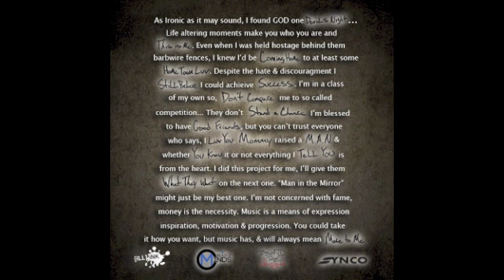Man-u-iLL - "Stand a Chance" ( I.S.S.W. Track 8)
I.S.S.W. The Man-u-iLL Edition is the last original work that I will give out for free...
The "Man In The Mirror" EP is up next and will be released on 1-23-14

Connecticut I Got US!

LYRICS:

I'm in a league of my own, you don't stand a chance leave it alone / kill you with the verbal burner no need for the chrome / you a monster with ya mans I'm a beast on my own / at war with the world at peace all alone /bath salt on the asphalt deep in the zone / just listen and pay attention music eating your dome / fuk running in your crib, I will creep in your home / tie you to the kitchen table, shave the meat off your bone / work the hustle like muscle from da beeper to phone / troublesome since I was young and dumb, believe it I'm grown / thinking smarter back then I was drinking harder / running game when my aim was just fucking some fucking daughter / now I'm trying to fuk the world collect everything it owe to me / fame could never amount to the respect that niggaz show to me / future in the flash no one expects what I'll grow to be / the apitimy what connecticut is suppost to be /

Ya jeans Is too tight to be boxing God / probably spit and split ya shit if you rock it to hard / I'm amazed nowadays hip hopping is odd / a top notch facade what I'm watching is fraud / the courts got my cousins kicking rocks in the yard / my brother Bobby doing 40 put a ox to a guard / word to the silent murder got the drops on your squad / the only time you'll hear me coming when my cocks in a braud / uh such a pleasure my talent is such a treasure / so ahead the rest, the miles are too much to measure / huh the nerve if these niggaz thinking I fell behind / is it to late to blow no one could tell but time / if I can't make it to heaven you know that hell is fine / cuz I'm a make the most of that my mind is well designed / somehow I held it on built tough welded strong / I ain't gon' disappoint dad nor fail my mom /

I could've been doing  life or found dead in the street / got addicted to heavy drugs been begging and weak / could've caught a disease from getting head from a freak / or could've just giving up instead of compete / with the dread of defeat lord knows for better I seek / but I could've just sold my soul to the devil for cheap / 666 feet my level is deep / these shallow rappers can't compete to what I've said to beat / past present or future I'm one off the best / deal or no deal I'm like none the rest / a breath of fresh air they  insisting on comparing me / 20/20 vision but competition ain't clear to me / just check the subject matter and the clarity / no act or image, yea myself is who I dare to be / seriously all you listeners should cherish me / its hard being part of culture that just embarrass me /